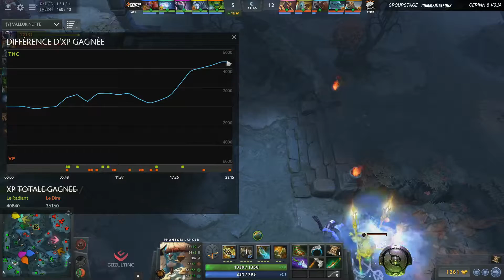[The International 8 - Groupstage] VP vs TnC - Game 1